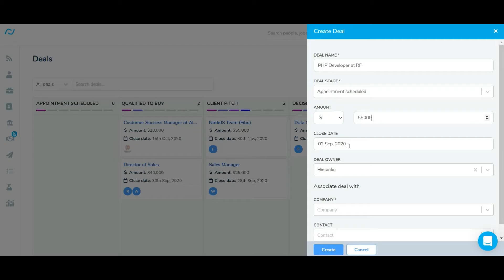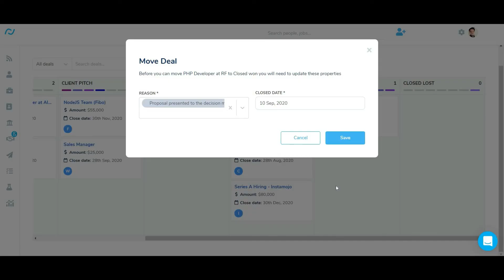How to Effectively Track Your Sales Pipeline with Deals on Recruiterflow?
Unlock the power of streamlined sales management with our comprehensive guide on "How to Effectively Track Your Sales Pipeline with Deals on Recruiterflow." In this tutorial, we delve into the step-by-step process of utilizing the Deals feature in Recruiterflow to manage and optimize your sales pipeline. Learn the ins and outs of setting up and tracking deals, ensuring that no opportunity slips through the cracks. Discover valuable tips and best practices for leveraging Recruiterflow's features to enhance your sales process and boost overall efficiency. Whether you're a sales professional or a business owner, this tutorial will empower you to take control of your sales pipeline and drive success. Watch now to revolutionize the way you manage deals on Recruiterflow!